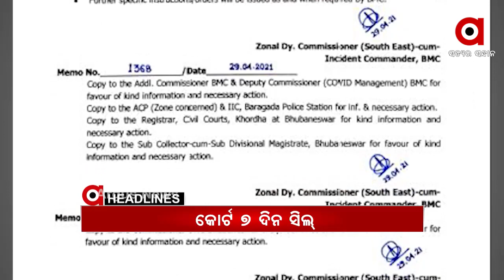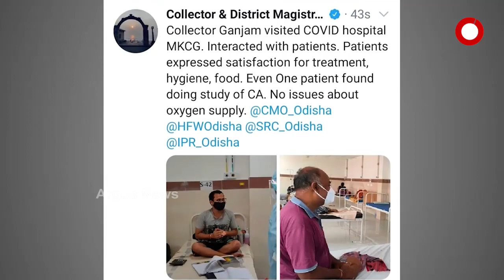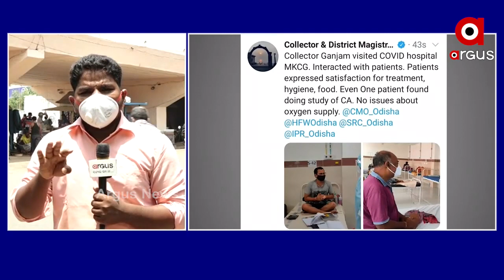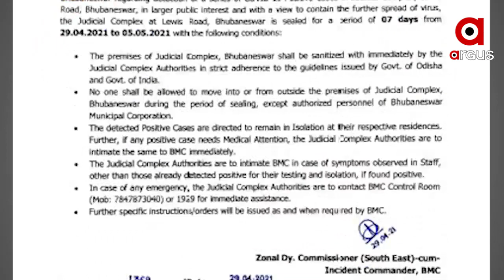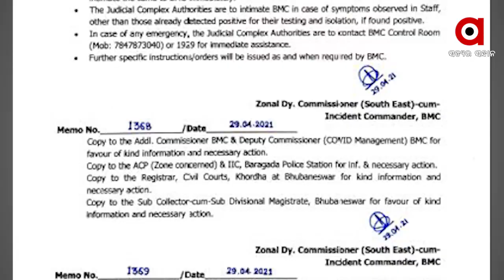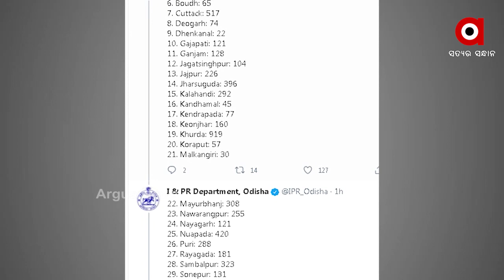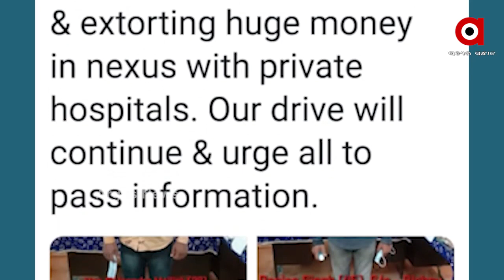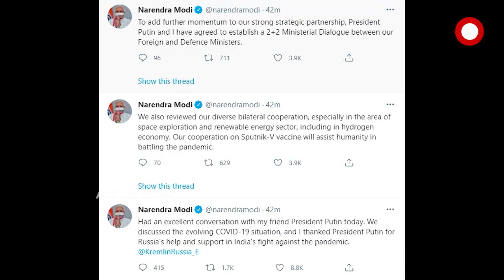Argus Update 11am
Argus_Update- 11 AM
--ଚର୍ଚ୍ଚାରେ ଚାଟାର୍ଡ ଆକାଉଣ୍ଟାଣ୍ଟ
---ବଢିଲା RRT ସଂଖ୍ୟା
--କୋର୍ଟ ୭ ଦିନ ସିଲ୍‌
--୩ ଲକ୍ଷ ୭୯ ହଜାର ସଂକ୍ରମଣ
--ଆଉ ୧୨ ମୁଣ୍ଡ ନେଲା
--ପାଣି ପାଇଁ ଲାଇନ୍‌
--ଚାନ୍ଦବାଲି ASI ସସପେଣ୍ଡ୍‌
ArgusNews MorningNews Argus_UpdateWatch all the current, latest and breaking news only on "ArgusNews.in" LIVE TV. The one-stop destination for LIVE news on politics, entertainment, sports, gadgets, and business.